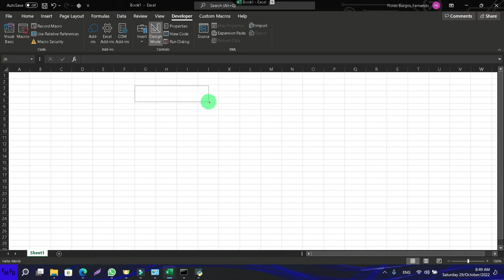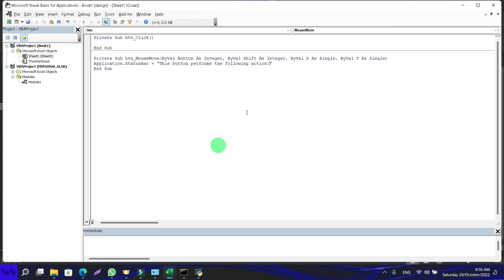Mostrar un mensaje al mover el cursor encima de un control activex en microsoft excel